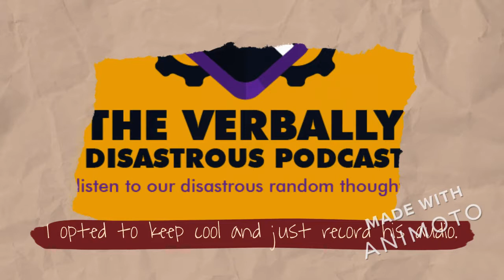Season #1, Episode #38: Part B- Surviving The 2008 Recession As A Construction Worker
For this episode, I decided to speak on how the 2008 Recession had an impact on my family as well as the lives of my fellow union members.  I survived these challenging times and actually left the tools by March 07, 2014.  The objective of this podcast is to showcase how deep the impact lasted for the construction world via the seedy deeds of the people on Wall Street.  This is Part B and the last half of the discussion.  For Part A, head back into the podcast platform of your choice and look for the first half of the discussion.

Leslie & my occasional co-host Melissa are the hosts of a new 2021 podcast entitled, The Verbally Disastrous Podcast With Leslie M. Jasper & Melissa Polito.

Verbally Disastrous! Podcast Season #1, Episode #1: Lot Lizard